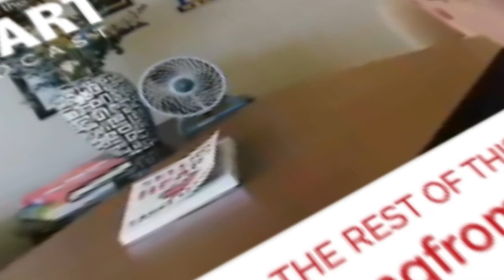Sales through Compassion and Differentiation with Stan Phelps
In this Selling From The Heart episode, co-hosts Darrell Amy and Larry Levine invite guest Stan Phelps to discuss the importance of compassion and differentiated experience in sales. Stan shares his perspective on compassion, emphasizing the need to go beyond empathy and truly care about clients. The conversation explores the concept of "upgrading your humanware" by understanding oneself and clients' behavioral styles. Stan introduces the Diamond Rule, a framework that combines elements of the Golden Rule and the Platinum Rule, emphasizing the value of treating clients the way they want to be treated. The episode also delves into the goldfish metaphor, highlighting five factors that contribute to growth in both goldfish and businesses. Stan's book series, featuring different colors to represent aspects of customer experience, is also discussed. Listeners are encouraged to connect with Stan Phelps on LinkedIn and explore his books on Amazon.

Stan Phelps is a Forbes Contributor, TEDx Speaker, IBM Futurist, Certified Speaking Professional, and best-selling author of the Goldfish Series. He is also an Instructor for the ANA School of Marketing and Rutgers Business School.

A show-and-tell speaker, Stan empowers audiences to take action that delivers bottom-line impact. He strives to change the paradigm of marketing by encouraging audiences to focus on experiences as the ultimate competitive differentiator. He believes purposeful DX wins the hearts of employees and customers, and differentiation ultimately boosts loyalty, retention, referrals, and results.

A masterful storyteller who quickly connects with audiences, Stan has delivered keynotes and workshops for Fortune 100 brands including IBM, Target, and more. He works directly with you to customize content that matches your audience and your goals to create a memorable and meaningful experience every time. Count on Stan to show up early, arrive prepared, and disrupt the all-work-and-no-play methodology with his sharp wit and trademark showmanship. He makes it his mission to exceed expectations and inspire audiences in ways they just can’t help but talk about — and won’t soon forget.

KEY TAKEAWAYS

Compassion in Sales: Selling from the heart means conducting business with compassion, going beyond empathy to truly caring about the customer's needs and well-being.

Importance of Warmth: Warmth and sincerity are valued more than competence in building trust and relationships with customers.

Differentiated Experience: Differentiating yourself in sales is not just about what you do, but why you do it, how you do it, and the experience you provide.

Five Factors of Growth: Just like goldfish, businesses have five factors that influence their growth: market size, competition, external environment, early performance, and differentiation.

Controllable Factors: Of the five growth factors, you have control over differentiation—how you stand out, why you do what you do, and how you build relationships.

Lagniappe: The concept of "lagniappe" or "land yap" from New Orleans emphasizes the importance of doing a little extra to honor the customer relationship and create memorable experiences.

Diamond Rule: The Diamond Rule combines elements of the Golden Rule (treat others as you want to be treated) and the Platinum Rule (treat others as they want to be treated) by first managing yourself under pressure and then understanding and reducing pressure for your clients.

Got a video about how you sell from the heart? Share it by texting VIDEO to 21000.